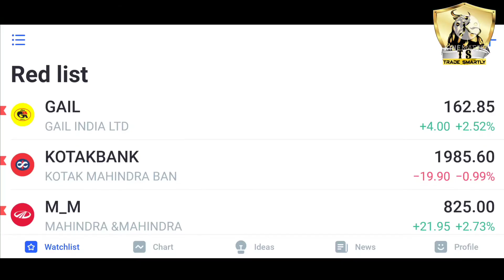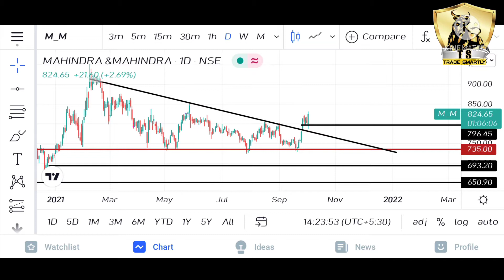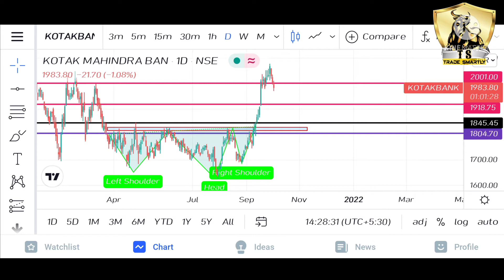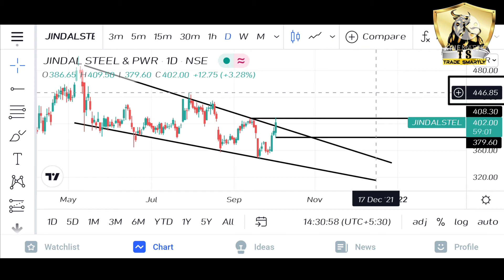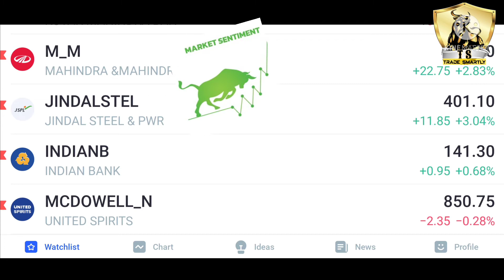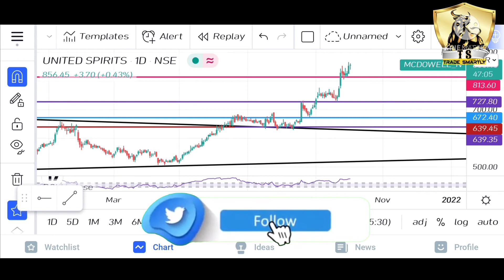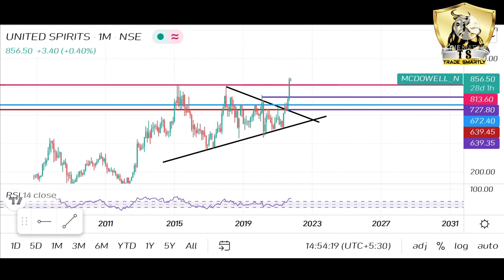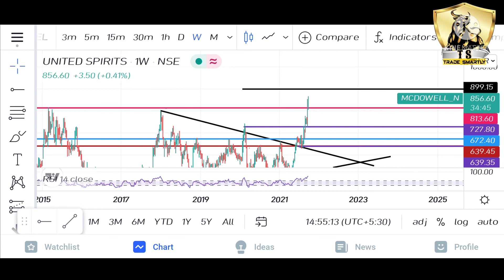Multi year breakout stock || Top Breakout stocks 🔥|| Breakout stocks to trade || Detailed analysis 👍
About this video:
Hello everyone in this video I have given a very special stock and also other breakout stocks for this week . One of the stock has done breakout of 6 years and it's multi year breakout stock and has lot more potential from here . Multi year breakout stocks are like diamonds that has a super power to play and this opportunity you should not miss . So this video is very important and interesting and very deep understanding also I have given So watch the video till end.